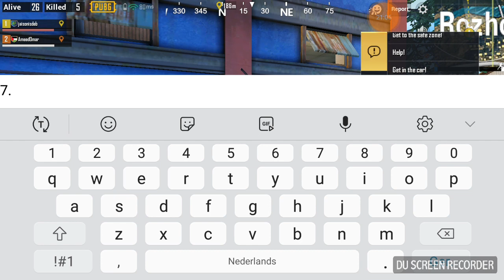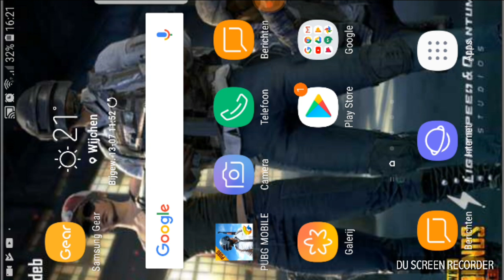Battle grounds puhg mobile met muziek 4 geworden